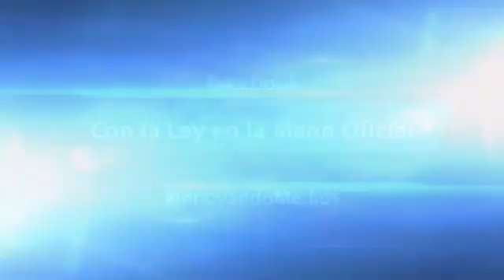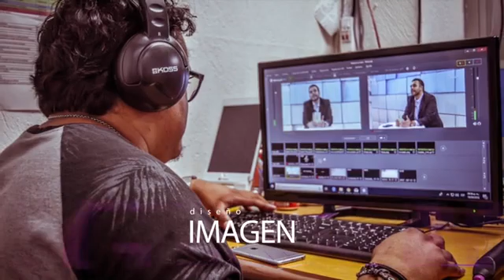Derechos Humanos y garantías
Este jueves en ConLaLeyEnLaMano expertos nos hablarán sobre Derechos Humanos y garantías, no te lo puedes perder."